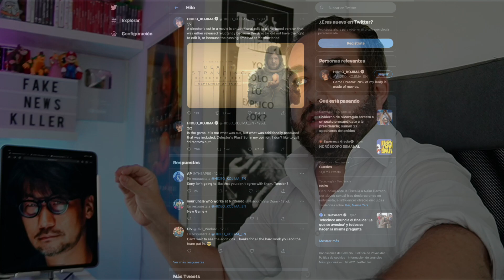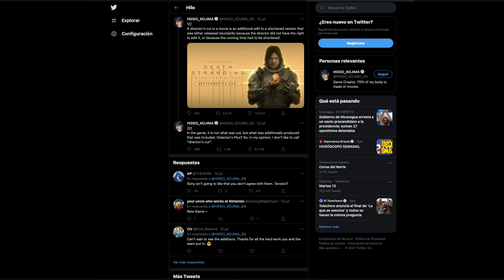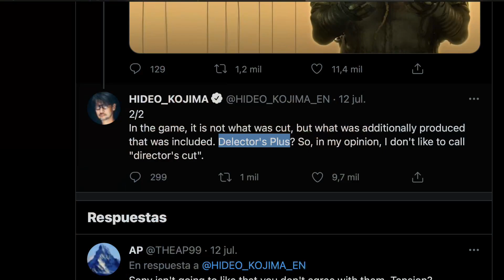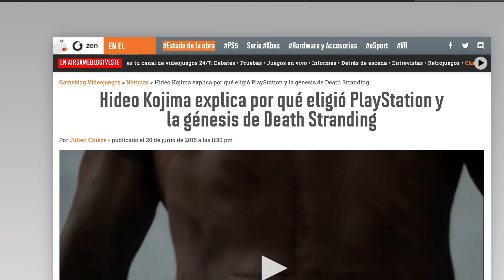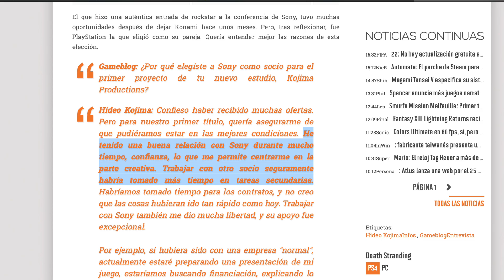SONY Playstation IMPONE a HIDEO KOJIMA la DENOMINACIÓN Director´s Cut en Death Stranding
SONY Playstation IMPONE a HIDEO KOJIMA poner  la DENOMINACIÓN Director´s Cut en Death Stranding